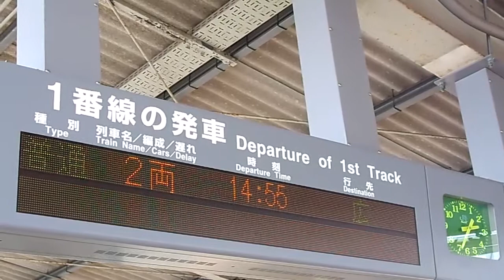三原駅 列車接近放送メロディー「かもめの水兵さん」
在来線ホームで、列車が到着、もしくは通過する前に流れます。